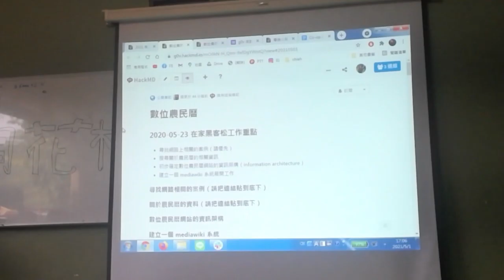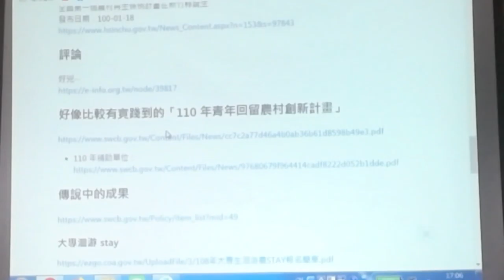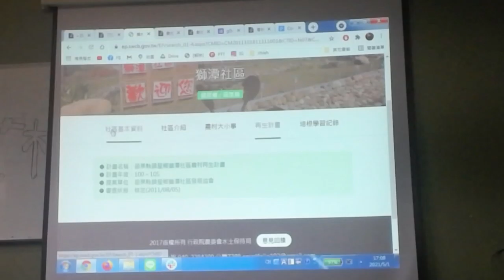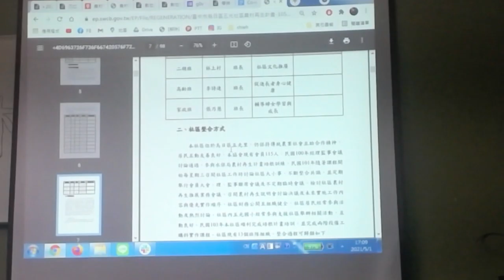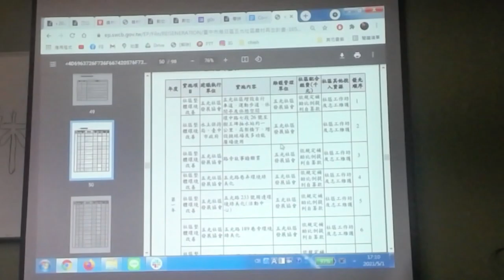南庄桐花松 2021 - 成果發表 - 刀口上的錢